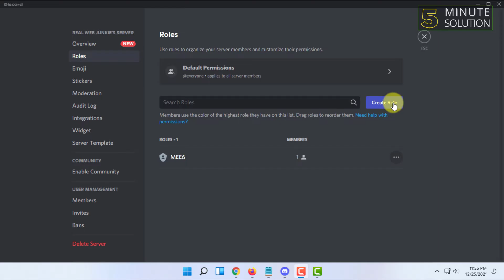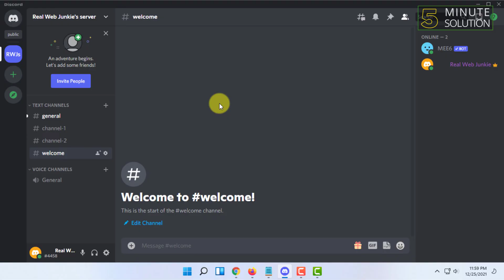How to make/change Discord name color 2025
How to Change the Color of your Name in Discord
Desktop
In Discord, click your Server's Name in the upper right corner and select Server Settings .
Click Roles in the menu at the left, under your server's name. ...
On the Roles page, click the Create Role button next to the Search Roles search bar. ...
Type in a name for your role, and select a color for it.

▼ Related Keywords ▼

"how to change name color on discord without roles"
"discord role color priority"